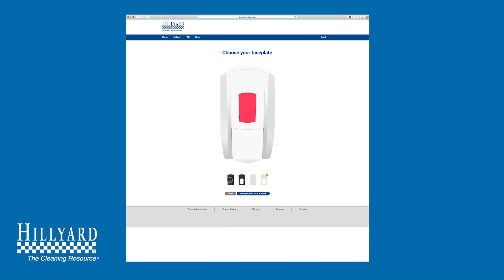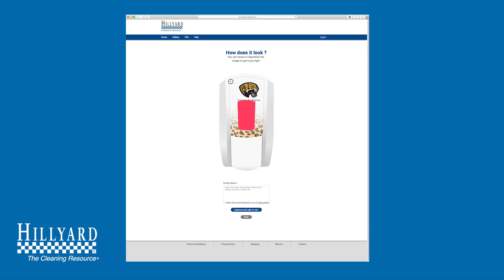Affinity Expressions by Hillyard - Custom Branded Dispensers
BUILDING YOUR BRAND- IT’S AS EASY AS 1-2-3

- Full color printing, low minimums - 18 plates.

- Branding plates are adhesive-backed and can easily be installed on wall-mounted dispensers.

- Choice of solid or window-cut plates, black or white

n  Designs only limited by your creativity.

- Self-service design and ordering portal, just upload and order.